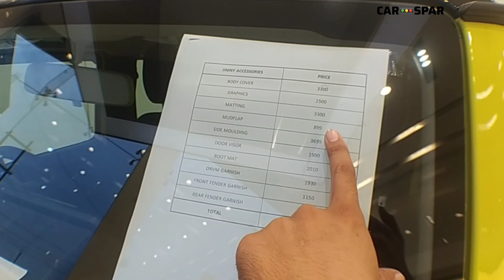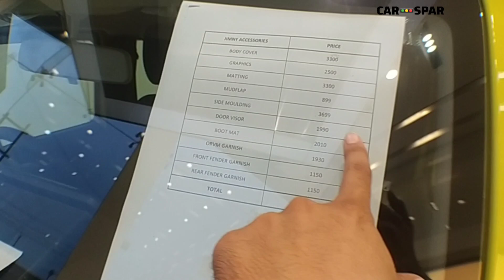Jimny New Graphics only in ₹2500 🔥 all accessories price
suzuki jimny
Car spar
Jimny 5 door
suzuki jimny 5 door
maruti suzuki jimny 5 door
jimny 5 door 2023
jimny 5 door india
jimny vs thar
jimny 2023
jimny 5 door mileage
maruti jimny 5 door off roading
Jimny mileage
Maruti suzuki jimny
Jimny zeta mt
jimny zeta vs alpha
jimny base model
jimny alpha vs zeta
Jimny on road price
jimny base variant
jimny value for money
thar vs jimny
jimny 5 door price in india
Jimny base model 2023
jimny zeta 2023
Jimny modified
suzuki jimny modified
Jimny alloy wheels
Suzuki jimny alloy wheels
Jimny top model
jimny top model vs base model
Jimny black colour
Jimny alpha mt
Maruti jimny modified
Maruti jimny vs thar
Maruti suzuki jimny price
Jimny on road price up lucknow
Jimny automatic
Jimny stock vs modified
Jimny 22 inch wheels
Jimny 18 inch alloy wheels
Jimny 20 inch alloy wheels
Maruti jimny 5 door

Maruti jimny black colour